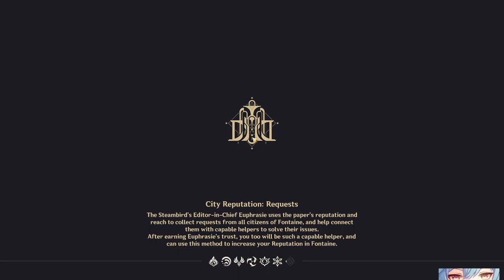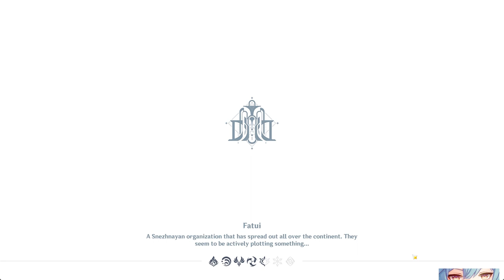Weekly Bounties Fontaine #5 - Genshin Impact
Bounties are weekly quests that can be obtained by reaching Reputation Level 2 in a region of Teyvat. Completing these bounties will award 60, 80, or 100 Reputation EXP for whichever nation the player accepted the bounty from. A total of 3 bounties can be completed each week, which is shared between nations.

Claiming a bounty's rewards will cause another to instantly replace the slot. It is recommended to do only the 100 EXP bounties to most efficiently garner Reputation EXP through bounties. -Genshin wiki

🌟 Meet My Ultimate Weapon! 🌟

PC Specs:
CPU: Intel Core i5-12600KF
Motherboard: Z690 AORUS ELITE AX DDR4
Memory: 32GB (2x16GB) DDR4
GPU: NVIDIA GeForce RTX 3080 Ti 12GB
Monitor: Samsung M7 43" 4K UHD Smart Monitor & Xiaomi Mi Curved Gaming Monitor 34"
Keyboard: Keychron K12 RGB

PC Genshin Impact Settings:
Resolution: 2560x1440
FPS: 60
Render Resolution: 1.5
Shadow Quality: High
Global Illumination: Extreme
Visual Effects: High
SFX Quality: High
Environment Detail: Highest
Anti-Aliasing: SMAA
Volumetric Fog: On
Reflections: On
Motion Blur: Off
Blooms: On
Crowd Density: High
Surface Scattering: High
Anisotropic Filtering: 16x

Mobile Device:
Vivo iQOO 12
Chipset: Snapdragon 8 Gen 3 (4 nm)
GPU: Adreno 750
Internal: 512 GB UFS 4.0
Android: Version 14

Mobile Genshin Impact Settings:
Visual Effects: High
SFX Quality: High
Environment Detail: Highest
FPS: 60
Motion Blur: Off
Bloom: On
Anti-Aliasing: TAA
Crowd Density: High
Language: English
Voice: Japanese

Game Mode Settings:
Mode: Monster
Resolution Game Super: On
Frame Interpolation: On

✨Thanks for dropping by, Tabibito!✨
Please watch in HD/1080p 60fps for the best experience. Dive into today's Genshin adventure with me and let's explore Teyvat together!